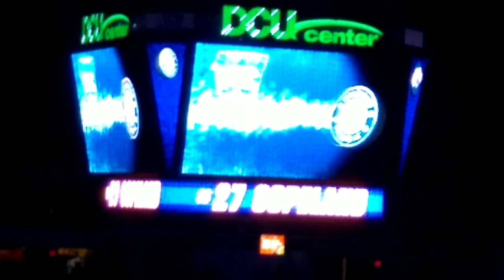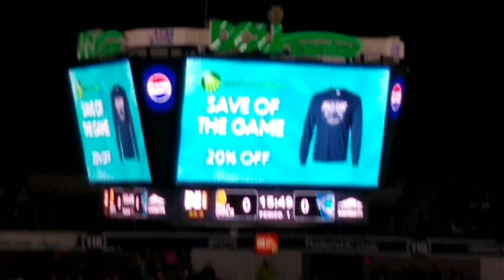Worcester Ice Cats (Railers) Vs Norfolk Admirals (Islanders) January 13th Game | DCU Center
Anyone a Hockey Fan?